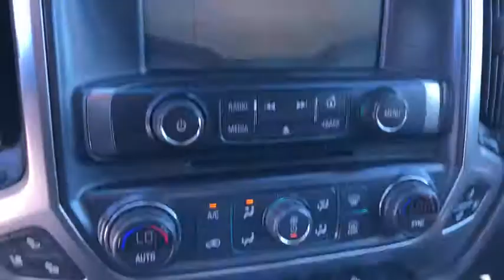2017 Chevrolet SILVERADO Orange County, Placentia, Yorba Linda, Orange, Fullerton, CA 0181422A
Silver Ice Metallic Used 2017 Chevrolet SILVERADO available in Orange County, California at Fairway Ford. Servicing the Placentia, Yorba Linda, Orange, Fullerton, CA area.

Fairway Ford
1350 E Yorba Linda Blvd

STANDARD